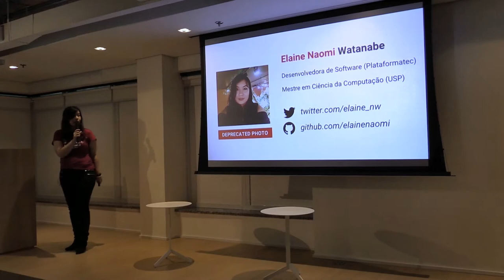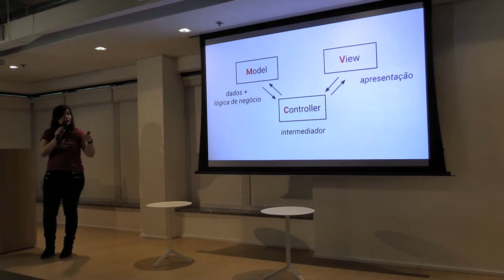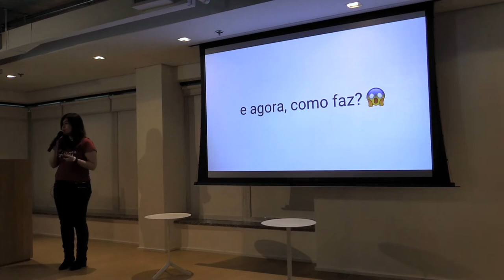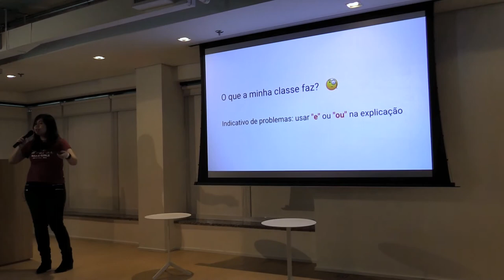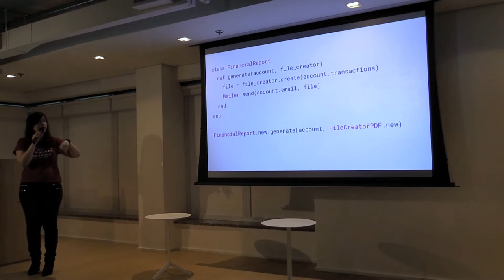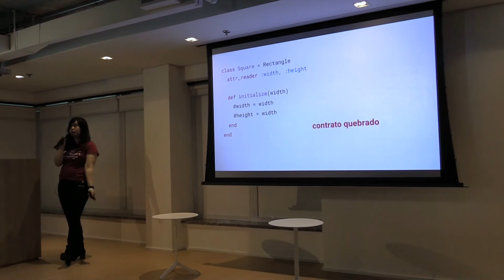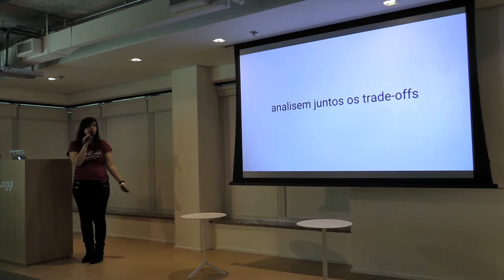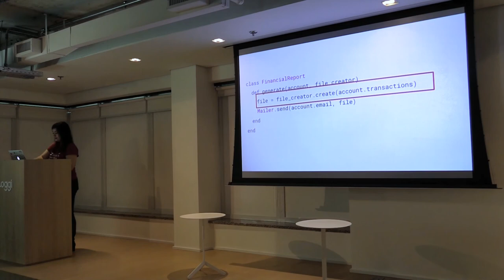Design de aplicações orientadas a objeto: uma visão rubista por Elaine Watanabe